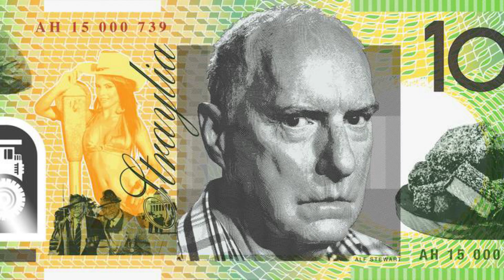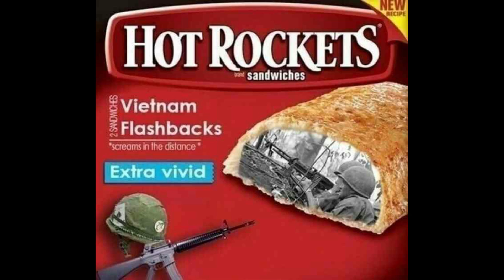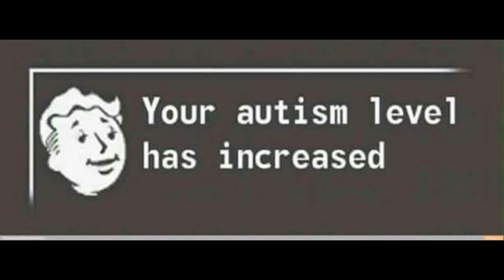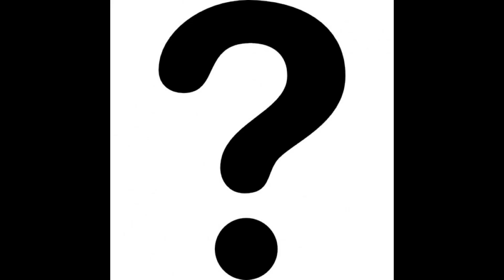I'm here everyone REJOICE!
MAKE SURE YOU TURN UP YOUR AUDIO FOR THIS ONE FFS! Hey ya'll thanks for checking this video out, make sure to turn on notifications because we are a small channel and the will enable you to know exactly when our videos are published.. Be sure to sub for my Red Dead Redemption 2 Online Beta Review and to watch our collab on GMOD coming soon... Oh and sorry for no video and bad audio ICBF!